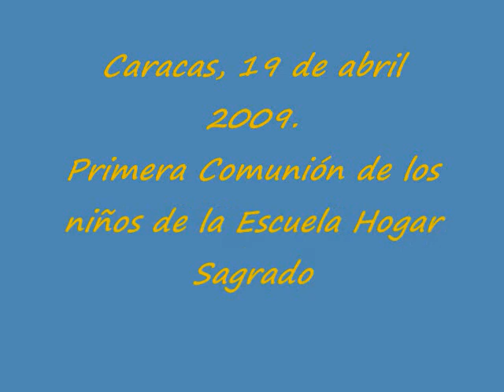Primera Comunión 2009 (Parte I)